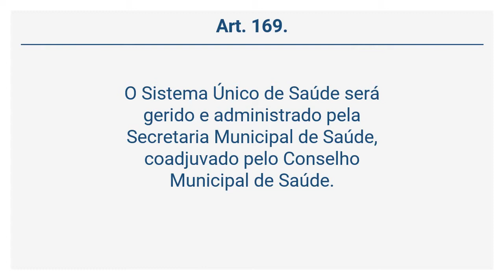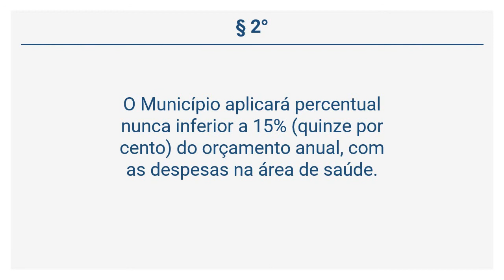Lei Orgânica de Cuiabá (29 de 36) - DA GESTÃO